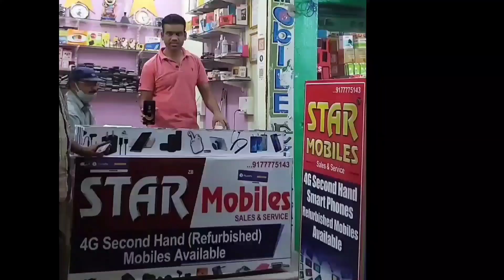రామగుండం RFCLలో పని చేస్తున్న పాత కార్మికులను తొలగిస్తే ఊరుకునేది లేదు సిఐటియు అధ్యక్షులు వై.యాకయ్య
PUBLIC TV రామగుండం ఆర్ ఎఫ్ సి ఎల్ లో పని చేస్తున్న  పాత కార్మికులను తొలగిస్తే ఊరుకునేది లేదు అని ఆర్ ఎఫ్ సి ఎల్ యాజమాన్యానికి సిఐటియు అధ్యక్షులు వై.యాకయ్య హెచ్చరించారు.
ఈరోజు సిఐటియు ఆధ్వర్యంలో సెంట్రల్ లేబర్ కమిషనర్ (అసిస్టెంట్) ఎన్టిపిసి జ్యోతి నగర్ గారిని కలిసి ఆర్ ఎఫ్ సి ఎల్ లో హౌస్ కీపింగ్ కార్మికుల తొలగింపు పైవినతి పత్రం సమర్పించడం జరిగింది.ఈ సందర్భంగా సిఐటియు అధ్యక్షులు వై యాకయ్య మాట్లాడుతూ గత 5 సంవత్సరాలుగా పని చేస్తున్న హౌస్ కీపింగ్ కార్మికులను తొలగించడం అన్యాయం ఇది చట్టబద్ధం కాదు. పీఎఫ్ ఈఎస్ఐ తదితర హక్కు ఉన్నటువంటి కార్మికులను తొలగిస్తే చూస్తూ ఊరుకోం చట్టబద్ధంగా న్యాయబద్ధంగా పోరాడుతాం. ఆర్ ఎఫ్ సి ఎల్ కంపెనీ నమ్ముకొని పనిచేస్తున్న హౌస్కీపింగ్ కార్మికులను నూతన కాంట్రాక్టర్ గుండా శంకరయ్య తొలగించి వేరే కార్మికుల వచ్చే పని చేయించుకోవడం దారుణం పాత కార్మికుల కుటుంబాలను రోడ్డున వేసి కొత్త కార్మికులను పనిలోకి తీసుకోవడం పూర్తిగా చట్టవ్యతిరేకం ఈ చర్యల్లో ఆర్ఎఫ్ సి ఎల్ యాజమాన్యం అడ్డుకోవాలి. లేబర్ కమిషనర్ తక్షణమే జోక్యం చేసుకొని హౌస్ కీపింగ్ పాత కార్మికులను విధుల్లోకి తీసుకునే విధంగా తగు ఆదేశాలు ఇవ్వాలని కోరుతున్నాం ఉత్పత్తి ప్రారంభం అవుతున్న ఈ దశలో ఆర్ ఎఫ్ సి ఎల్ యాజమాన్యం ఇలాంటి చర్యలకు పాల్పడవద్దని పునర్ నిర్మాణంలో పాల్గొన్న కార్మికులందరికీ ఉద్యోగ భద్రత కల్పించి బరోసా ఇవ్వాలని ఆదుకోవాలని డిమాండ్ చేశారు లేనట్లయితే సిఐటియు ఆందోళన కార్యక్రమాలు నిర్వహిస్తుందని హెచ్చరించారు తక్షణమే తొలగించిన కార్మికులను విధుల్లోకి తీసుకుని న్యాయం చేయాలని డిమాండ్ చేశారు.